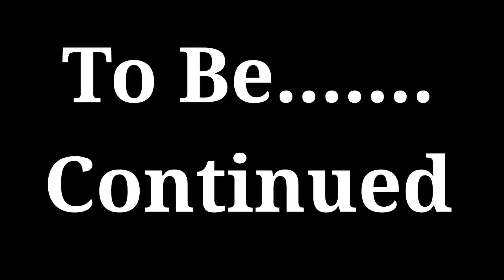Barangay Casilagan Day care xmas Party 🎊❤️🎊